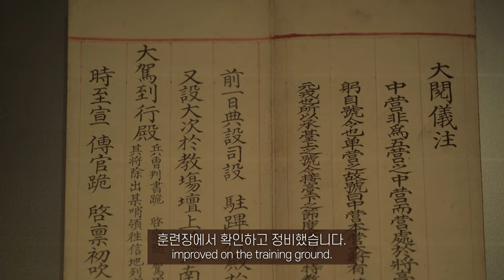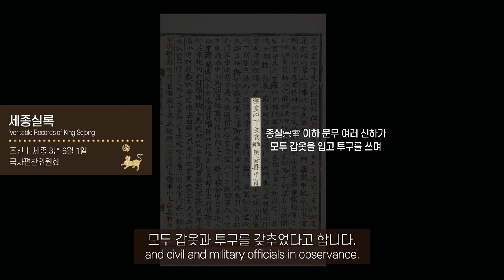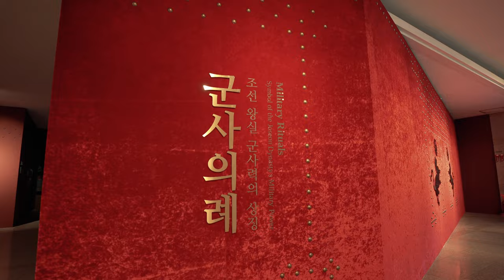특별전 [군사의례] 테마 해설 - '대열의'란 무엇인가? Curator’s Tour of Military Rituals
국립고궁박물관에서 전시중인 특별전 군사의례 중 '대열의' 와 관련하여 갑옷과 투구 등에 대해 담당 학예연구사가 직접 소개하는 영상입니다.
In this video, We’ll be introducing to you the Daeyeorui ritual[Demonstrating the Power of the King] featured in this exhibition’s second section “Military Rituals of the Joseon Dynasty" and also some armor, helmets that are indispensable on the battlefield.